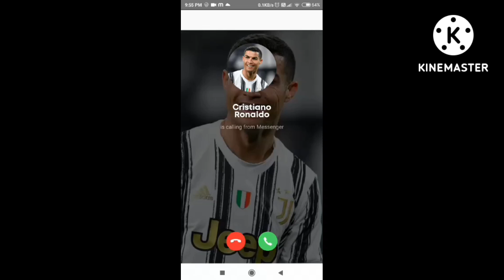19 July 2022